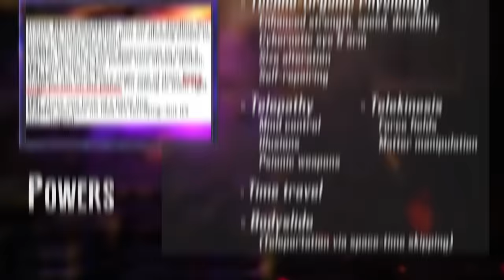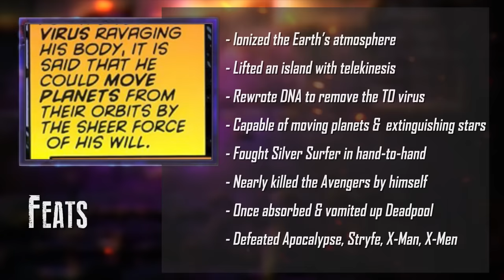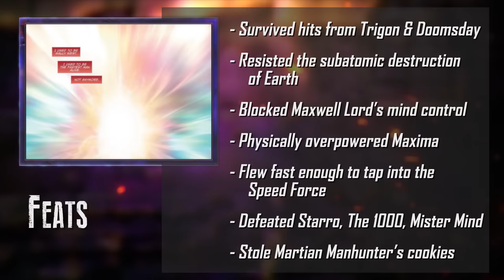Cable VS Booster Gold (Marvel VS DC Comics) | DEATH BATTLE!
Time travel warriors clash and only one will leap into victory's history book!

► Additional sprite credit to Rena1ss4nce, Acey and Eskro